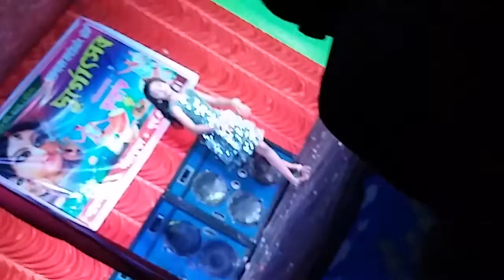25 October 2018